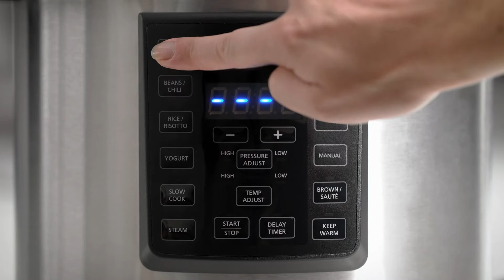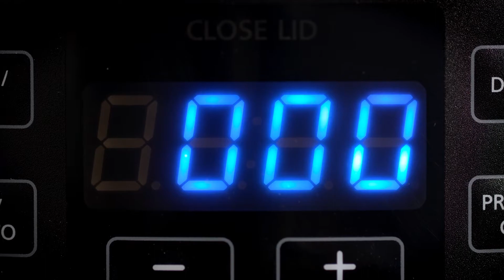Crock Pot Express Pot CR051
Dit alles-in-één keukenwonder bereidt onder hoge druk maaltijden tot 70% sneller dan op de traditionele manier.